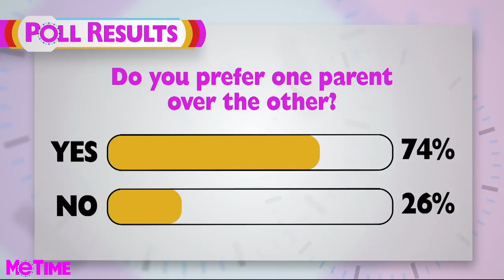When Your Kid Prefers ONE PARENT • Me Time With Frangela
Big thanks to Susan Trombetti!